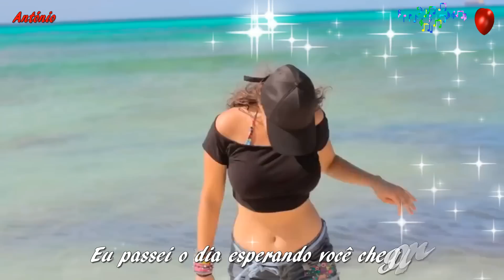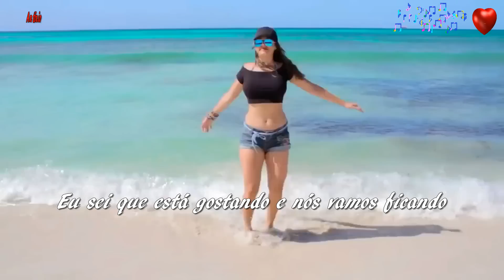♫💕Despacito - Tradução em Português e Coreografia (HD)💕♫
Despacito com a tradução e coreografia da dança. Uma versão e música em português de Rodrigo Rossi do original, que em Julho de 2017, se tornou a canção com o maior número de setreamings da história, acumulando um total de 4,6 bilhões de reproduções em plataformas do tipo.